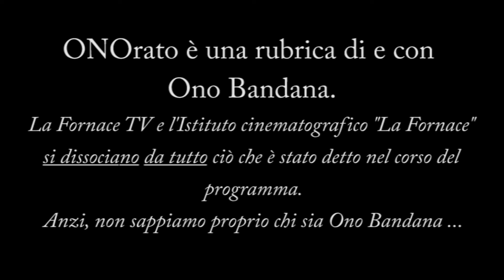ONOrato - Puntata dell'11 gennaio 2021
Lunedì 11 gennaio 2021 - Da casa di Ono Bandana, Spinea (VE)
Oggi parole in libertà su:
- Altro esempio della "grande efficienza del privato"
- Buone notizie da La Fornace TV
- Piccola curiosità